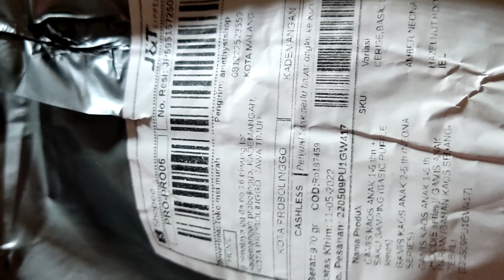unboxing baju dari shopee ternyata kegedean, tips kecilin baju tanpa permak ke penjahit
assalamu'alaikum sahabat familyo

adek malayeka dpt thr banyak nih, kehabisan baju juga soalnya bajunya masih di laundry krn mash wira wiri dalam hari lebaran ya

tapi bajunya kegedean banget pdhl usianya 4 sampai 5 tahun, tapi bagus bgt loh motif dan bahannya kalo kalian mau bisa cari di link ini ya

seperti apa tips nya nih agar baju nya bisa langsung dipakai?